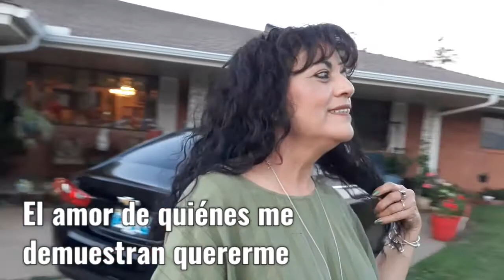(#130) Se atravesó MI CUMPLEAÑOS!!..🙏🏼😘🙏🏼